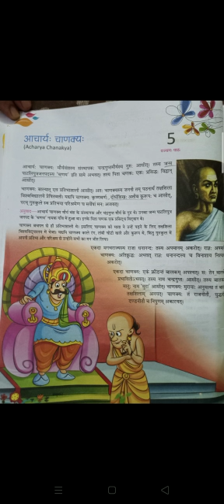Class 7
Sanskrit